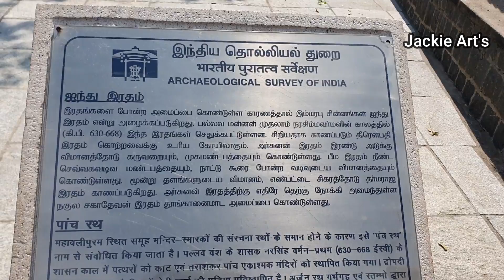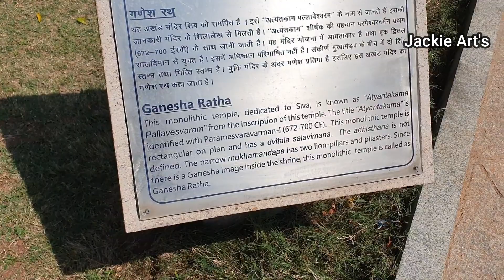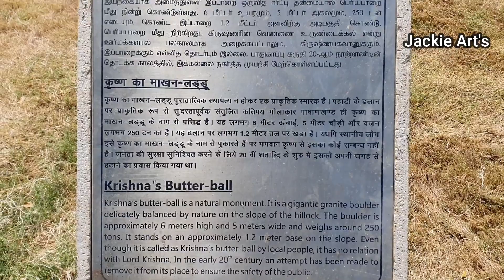மகாபலிபுரம் பகுதி 3 - கணேஷ ரதம், கிருஷ்ணரின் வெண்ணை உருண்டை, ஐந்து ரதம் | Jackie Art's | Part - 3